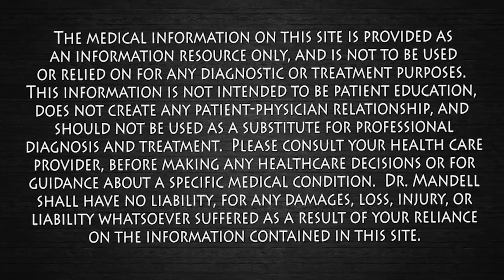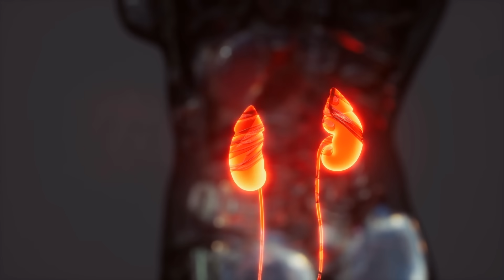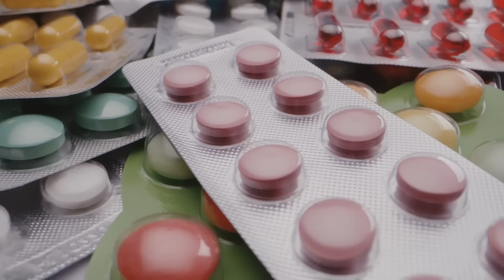This Is Why Your Blood Pressure Is Still High — And It’s NOT Salt! Dr. Mandell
You’ve been told salt is the reason your blood pressure is high — but what if that’s only part of the truth? In this video, Dr. Mandell breaks down the real, hidden cause of high blood pressure that most people (and even many doctors) overlook: insulin resistance. Learn how high insulin levels affect your kidneys, arteries, nitric oxide, and inflammation — and why fixing your metabolism, not just avoiding salt, may be the key to lasting blood pressure control. This isn’t about quick fixes or endless medications — it’s about understanding how your body truly works and healing it from the inside out. If you’ve been doing everything “right” but your blood pressure still won’t come down, this is the video you need to see. Packed with real science, simple explanations, and natural solutions that can change your life.

📚 Research Studies Referenced:

Ferrannini, E., & Cushman, W. C. (2012). Diabetes and hypertension: the bad companions. The Lancet, 380(9841), 601–610.

Reaven, G. M. (1988). Banting lecture 1988. Role of insulin resistance in human disease. Diabetes, 37(12), 1595–1607.

Sowers, J. R. (2004). Insulin resistance and hypertension. American Journal of Physiology - Heart and Circulatory Physiology, 286(5), H1597–H1602.

Hall, J. E., do Carmo, J. M., da Silva, A. A., Wang, Z., & Hall, M. E. (2015). Obesity-induced hypertension: interaction of neurohumoral and renal mechanisms. Circulation Research, 116(6), 991–1006.

Grassi, G., Dell'Oro, R., Facchini, A., Quarti-Trevano, F., Bolla, G., & Mancia, G. (2004). Effect of central and peripheral body fat distribution on sympathetic and baroreflex function in obese normotensives. Journal of Hypertension, 22(12), 2363–2369.